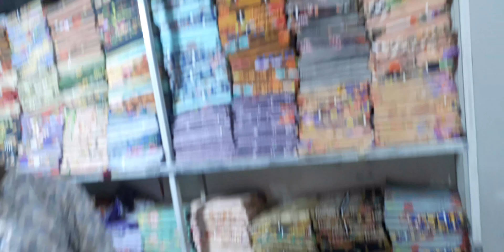viscose linen volume 3 sirf 900 me branded digital top designing sirf 18000 me 20 different suits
start new business in Pakistan

wholesale cloth market faisalabad

faisalabad cloth deler

nya business start karen

kapry ka business kesy start karen